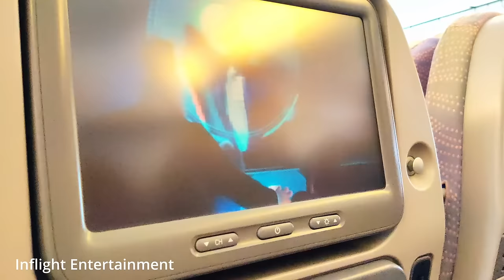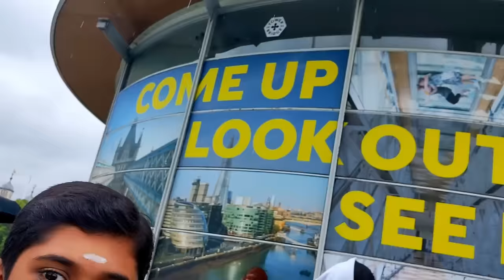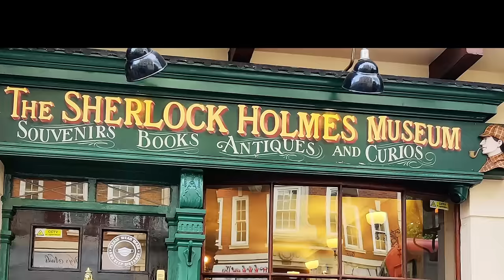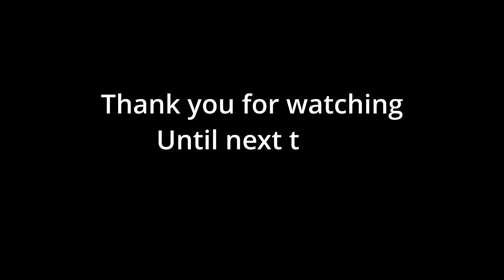VLOG | Rahul Vellal | United Kingdom Concert Tour | Behind the scenes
Follow Rahul Vellal on all the social media handles

Rahul Vellal embarked on his maiden UK Concert tour from 18-May-2022 to 25-May-2022. He performed at 3 locations London, Maidenhead and Birmingham during this tour. Some moments from his tour has been captured in this vlog.

       Olive Spring - Imperss
       Your Next Fantasy [Instrumental] by Pierse